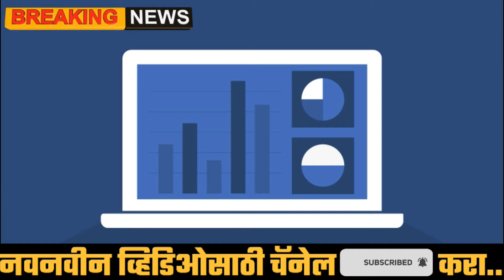फेसबुकला बसला जबरदस्त दंड | FTC fined heavy penalty to Facebook - Bharat Marathi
केम्ब्रिज डेटा लीक प्रकरणात फेसबुकला FTC ने तब्बल ५ अब्ज डॉलर्सचा दंड ठोठावला आहे.

यासारखे माहितीपूर्ण विडिओ पाहण्यासाठी खालील लिंक वर क्लिक करून आमचं चॅनल सबस्क्राईब करा आणि शेजारी असलेल्या बेल आयकॉन वर क्लिक करा !